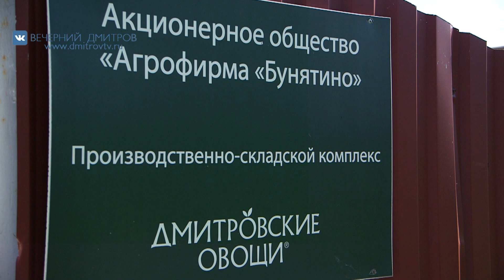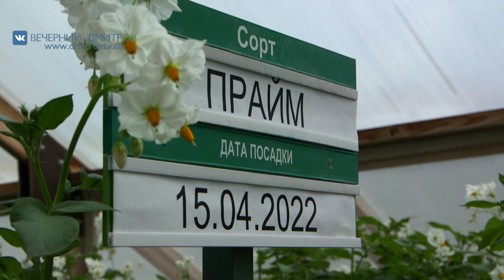Хабаровские чиновники на дмитровских агропредприятиях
Представители Хабаровского края на днях побывали на ведущих сельхозпредприятиях Дмитровского округа, с целью перенять опыт в сфере растениеводства и переработки молочной продукции. Вместе с делегацией из Хабаровска в объезде поучаствовала и наша съемочная группа.